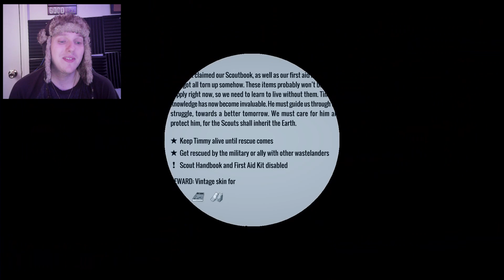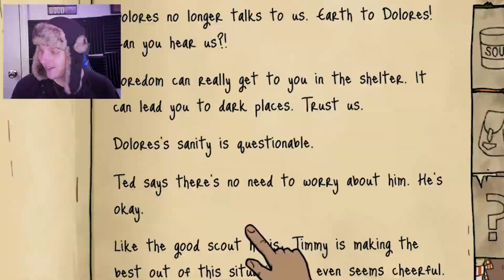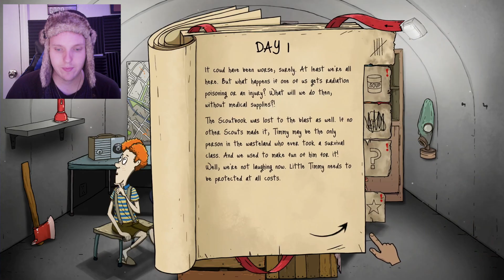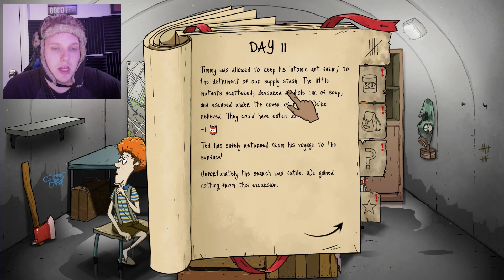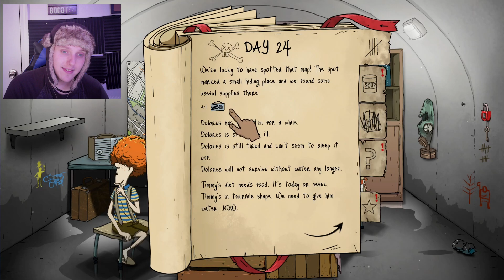Timmy Can Save Us... Scouts Honor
Thank you so much for your support. I hope you enjoyed! Don't forget to leave as any engagement helps. To really help leave your favorite emoji in the chat.